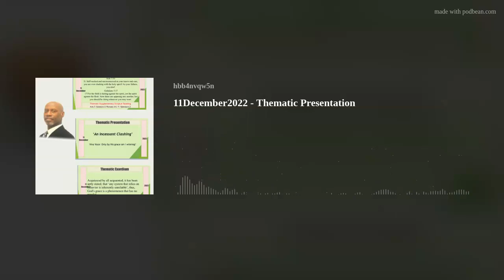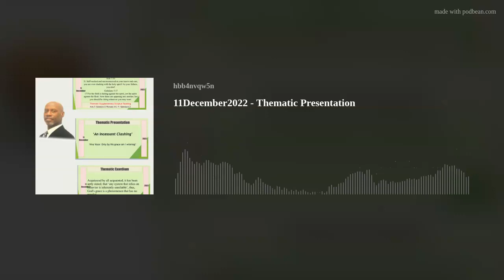11December2022 - Thematic Presentation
'An Incessant Clashing'